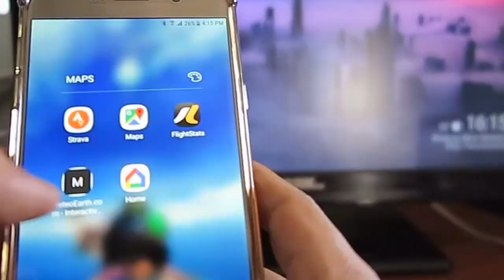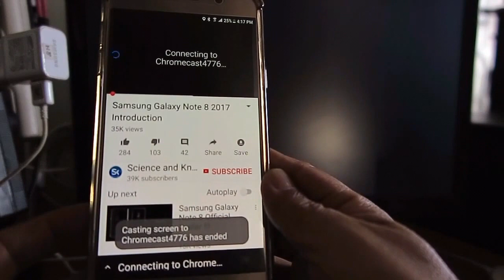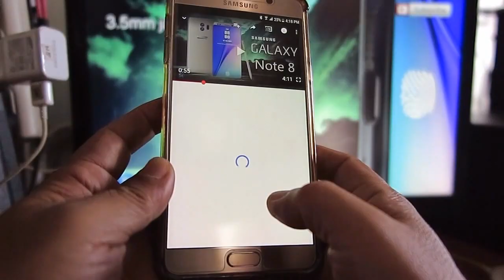127. 리뷰 - 구글 크롬캐스트 ??? - What is Chromecast ?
요즘 스마트 TV 등의 등장으로 모니터가 대형화되면서 기존 모니터가 애물단지 ???

스마트폰에 있는 사진이나 영상을 간편하게 대형화면으로 보고 싶다 ???

스마트폰을 큰 화면에 띄워 사용(미러링)하고 싶다 ???

이모든것들을 구글 크롬캐스트로 모두 해결할수 있습니다.

* 크롬캐스트 2세대가 좀더 미려한 디자인으로 출시되었지만 기능성에서 그다지 눈에 띌만한 기능개선이 없으므로 굳이 가격이 좀 더 비싼 2세대 크롬 캐스트를 구입할 필요는 없다고 봅니다.

* 돈만원으로 한켠이 쳐박아둔 모니터를 스마트 TV 로 활용가능하고 큰 화면으로 폰으로 찍은 사진과 영상을 감상할수 있습니다 ~